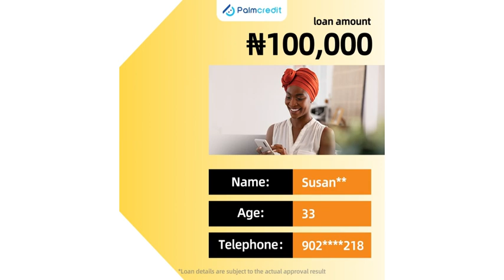Nigeria cash loan app Palmcredit marketing videos 2023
PALM CREDIT LOAN APP-How to get N100,000 to N500,000 INSTANT LOAN in 5 minutes